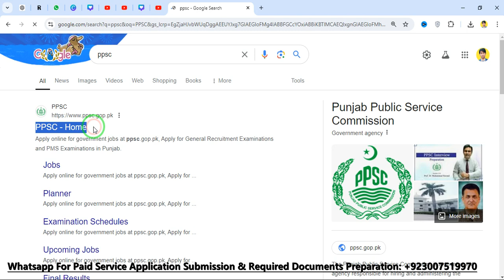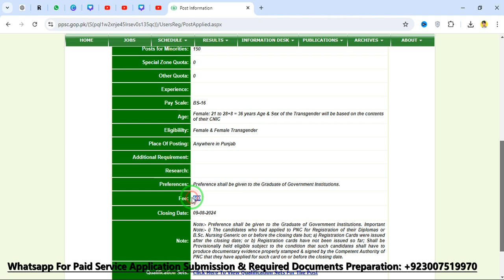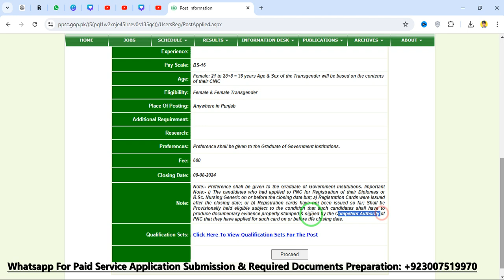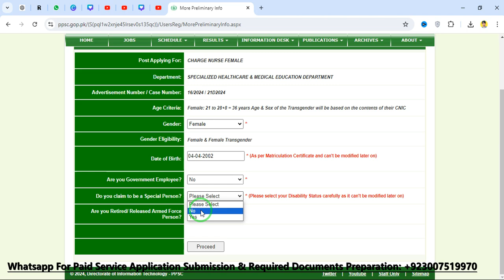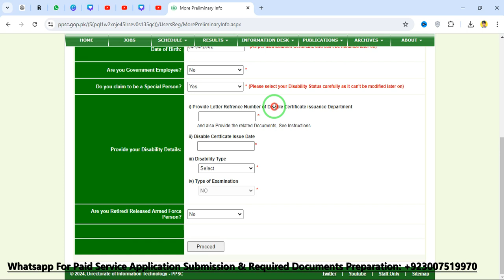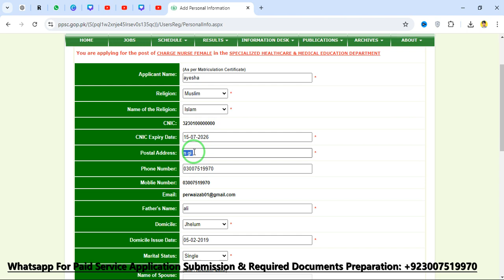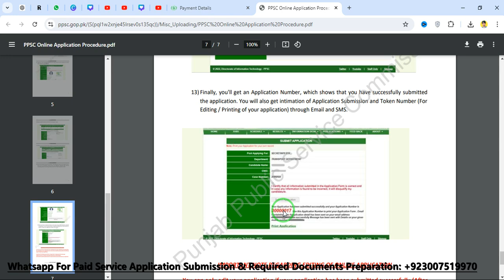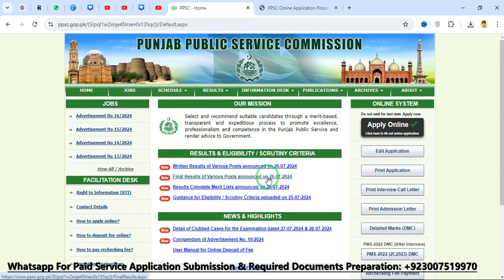How to Apply for Charge Nurse in Punjab Public Service Commission 2024 :: Ppsc Jobs 2024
Looking to secure a position as a Charge Nurse through the Punjab Public Service Commission (PPSC) in 2024? This comprehensive guide will walk you through the entire application process, from eligibility criteria to submitting your application online. Whether you're a fresh nursing graduate or an experienced professional, this video provides all the information you need to successfully apply for PPSC jobs in 2024.